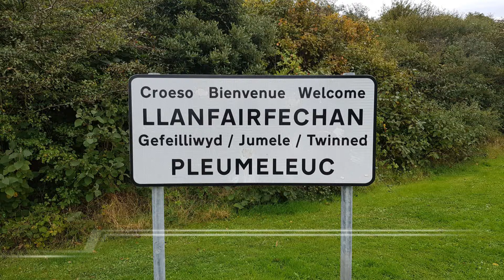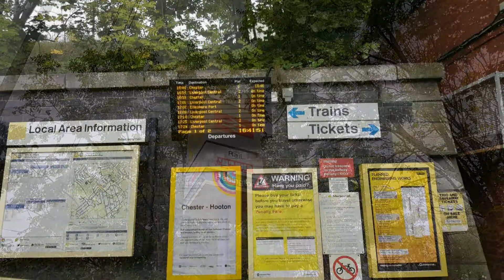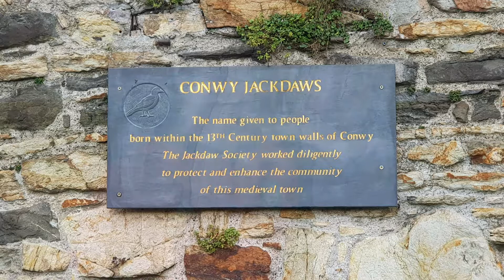Llanfairfechan 2019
Mainly a slideshow of our trip back to Llanfairfechan earlier this month (October 2019). There are some video clips taken with my drone and camera phone.